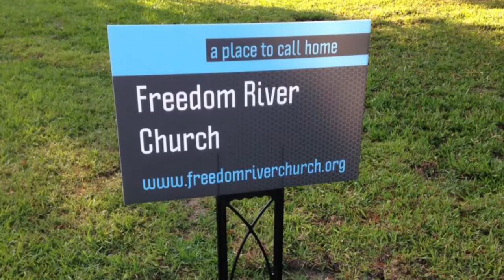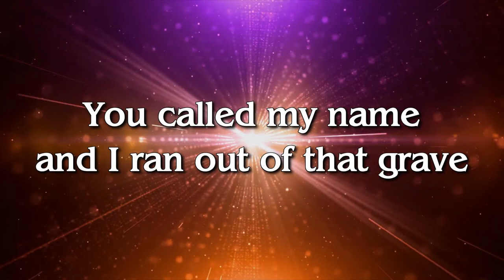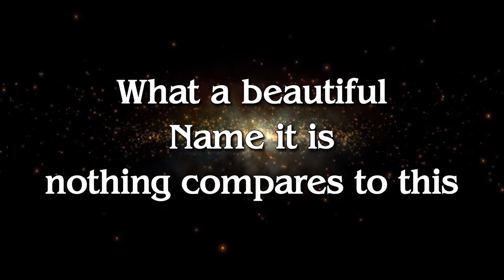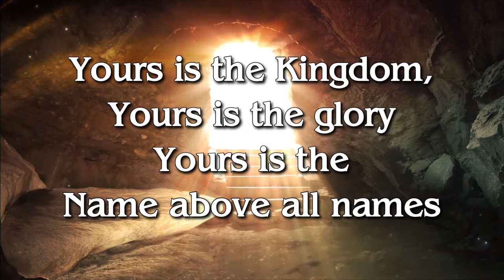Freedom River Church Sunday Praise 5/27/18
The Praise Team covers "Glorious Day" 0:33, "What a Beautiful Name" 4:45, "Our Great God" 10:29, and "King of My Heart" 14:42.